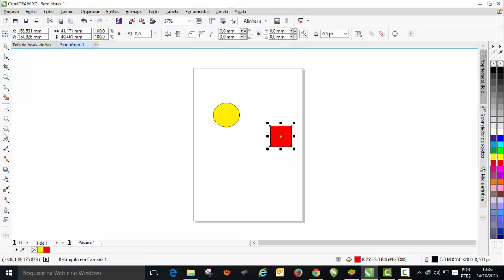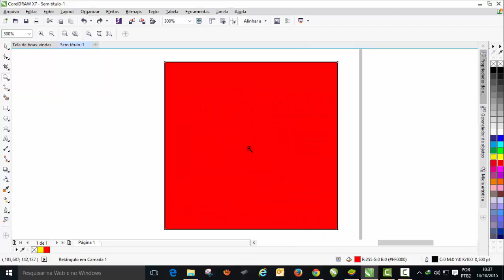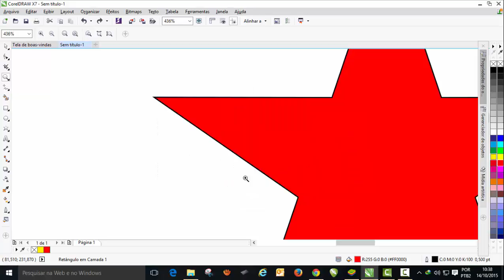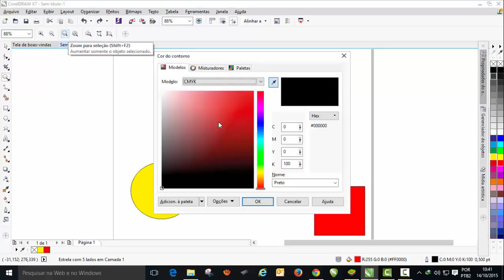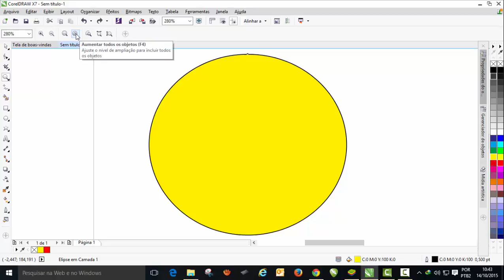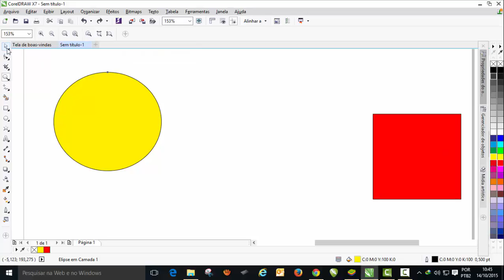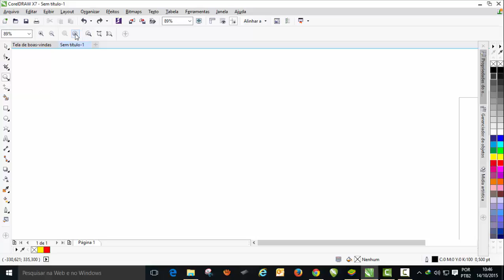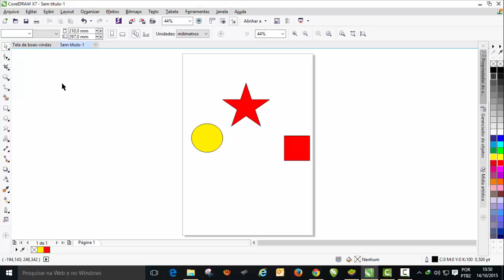Curso de CorelDraw X7 para iniciante, ferramenta zoom-aula 17